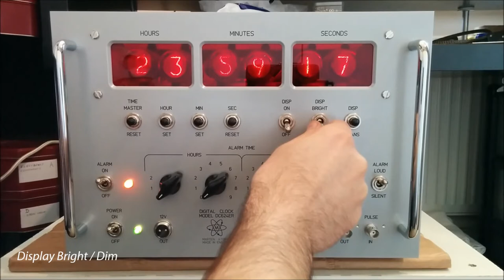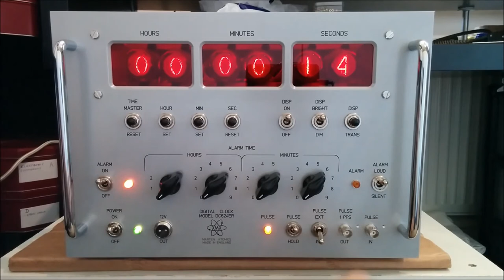Nixie tube Digital Clock DC624ER - Function demonstration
Electromechanical Relay nixie clock with IN-1 nixies function demonstration.
You can course or fine adjust time with 4Hz pulse. Reset time or change brightness of Nixie Tubes. Also you can temporary switch them on for 20s.
Alarm can be set for exact time with silent or loud function. This clock has also pulse control and 1Hz output / input of square wave pulses.

Vintage audio gear connoisseur, computer enthusiast, time-nut, music lover, vintage games gamer, nerd, tinkerer and shady electronic projects maker

Check me out and follow me on evil social media or just be creative :)

- eBay shop

Out of respect to wide variety of people who watch my videos, I will remove comments that do not follow common standards of politeness and decency.